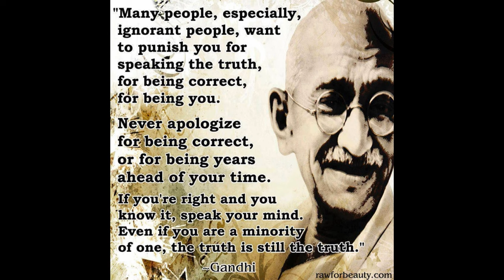DJ LAI-CHI - Feat.IMMORTAL TECHNIQUE - TRUTH & FREEDOM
7.PROJECT DIFFERENT
ARTIST
IMMORTAL TECHNIQUE
PRODUCER l- LUDVIK STEFKO - DJ LAI - CHI
TOP STUDIO SYDNEY